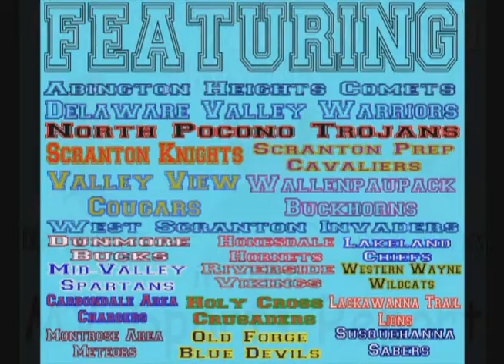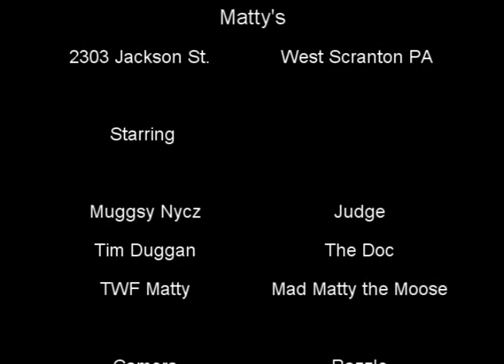sports report 10/14/2013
The Doctor returns after being called into surgery on our last show. The Judge acknowledges the recent District 2 Tennis & Golf Championships along with a new Top 10 after 7 weeks in the Lackawanna Football Conference. The Moose recaps the NAJFL Playoffs in "The Purple Pride Report", and the Doctor, Judge, & Moose throw in their opinions on the NFL, MLB Playoffs, & the Dramatic Penn State 4OT win over Michigan last weekend.